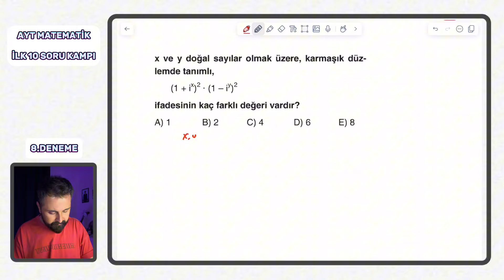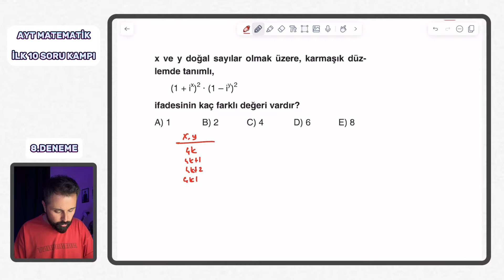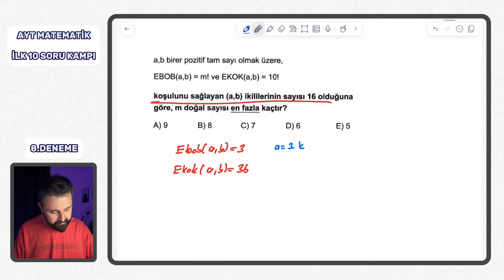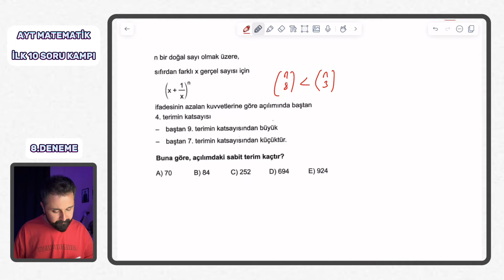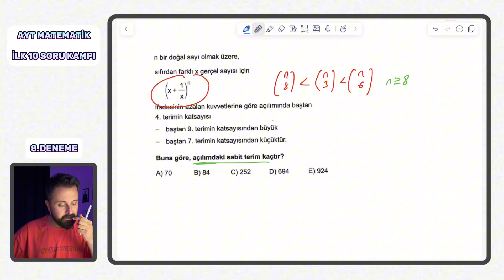İLK 10 SORU KAMPI 8.GÜN | GRON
Arkadaşlar selamlar bu videomuzda GRON kampımızın, Ayt Matematik İlk 10 Soru kampımızın
8.Gün 8.Deneme videosunu sizler için çözdük. İyi çalışmalar.